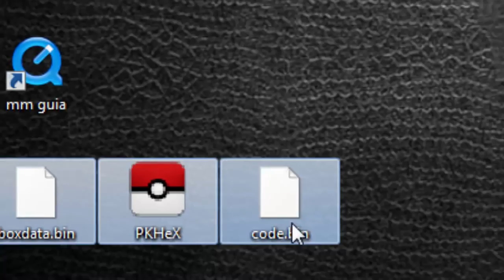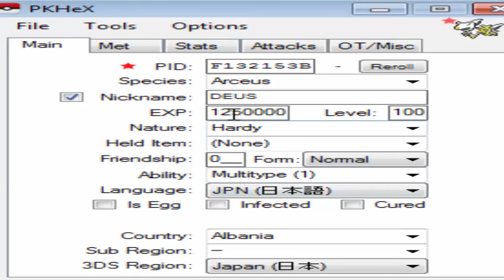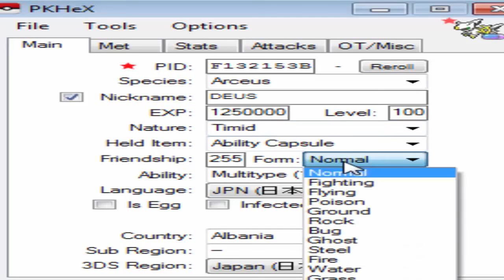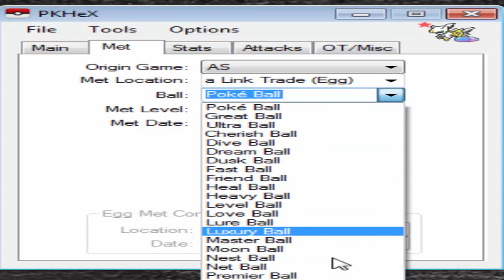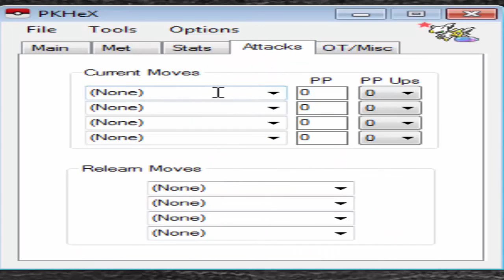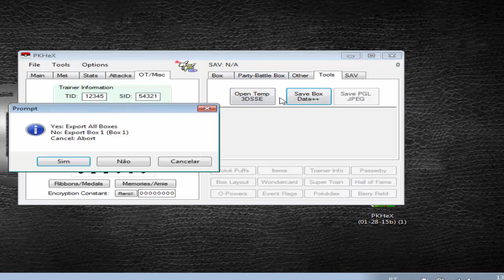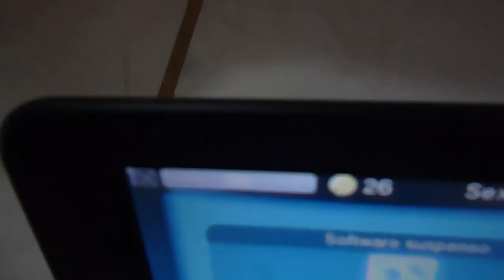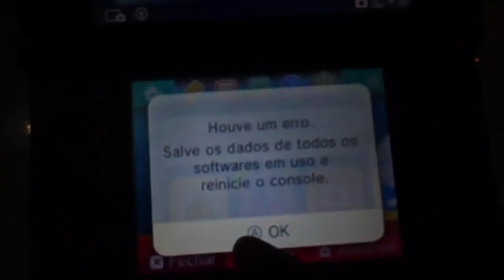Tutorial PKHex-Como criar e transferir seu pokémon(PKHex Guide ptbr)